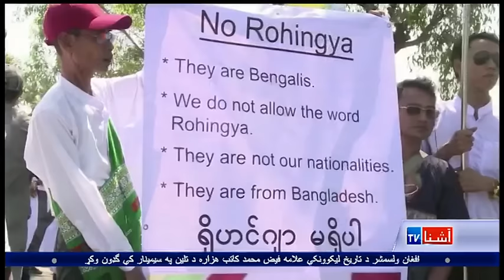Pashto Ashna TV Show (Feb. 9, 2017)